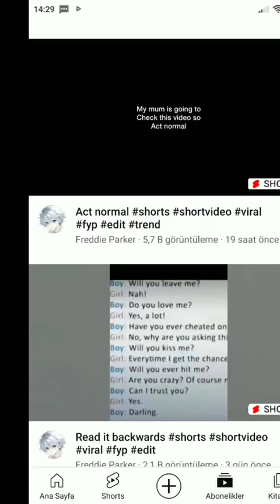a video with Freddie Parker